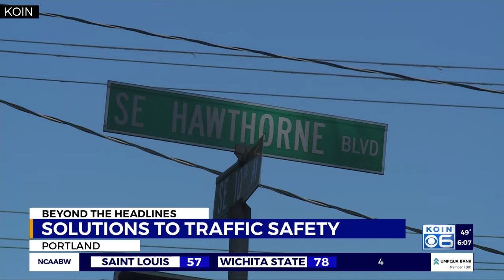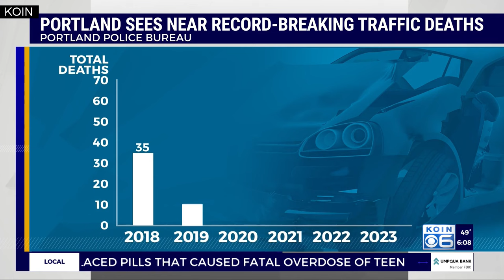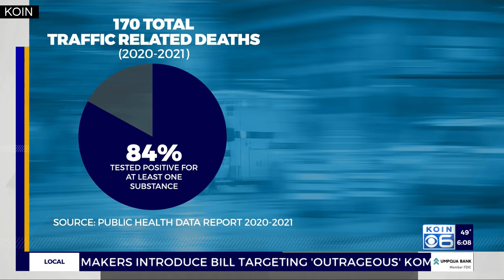Comm. Mapps: Addressing Portland’s record traffic fatalities is PBOT’s ‘job one’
As Portland nears record-breaking traffic deaths, transportation commissioner Mingus Mapps says mitigating loss of life is his agency’s “job one.”